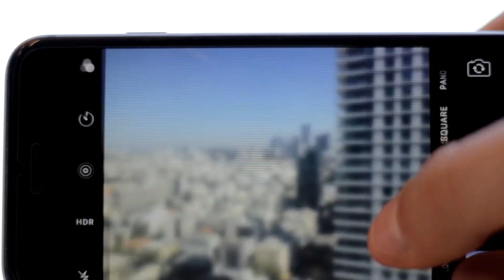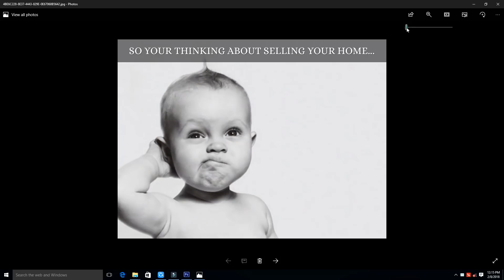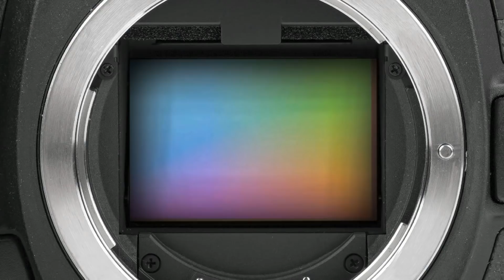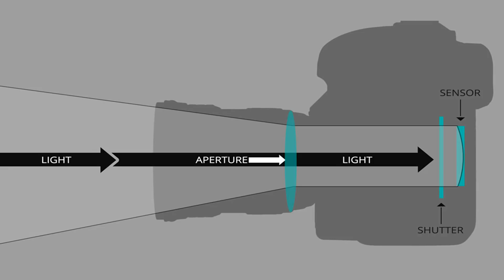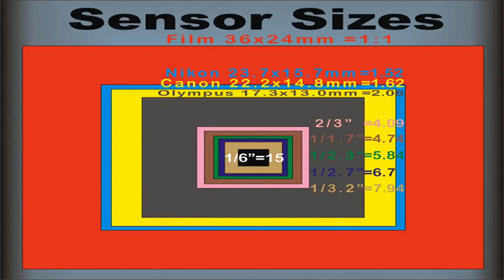Do More Megapixel really matters in Camera? Megapixel explained in Tamil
More Megapixel, More quality to pictures?
Even today we believe only Megapixel (MP) reflects the quality of a picture, but it actually not.
It is just a myth created byCamera manufacturers, only image sensor and lens size matters for the best picture quality.
In this video I explained about Pixels, megapixels, image sensor and lens size in Tamil.